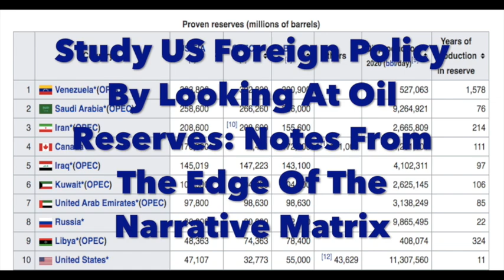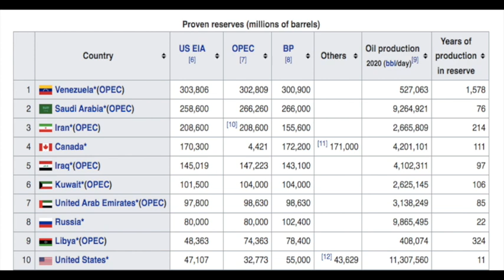Study US Foreign Policy By Looking At Oil Reserves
You can learn more about US foreign policy from a casual glance at a list of the world's largest proven oil reserves than you can from a lifetime of consuming mainstream news media.